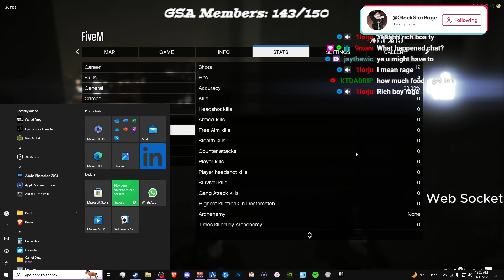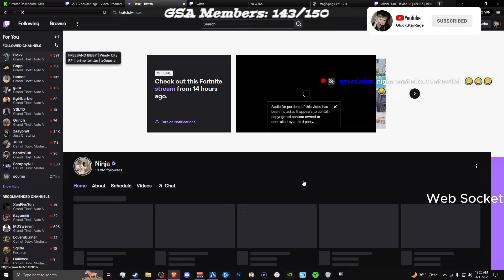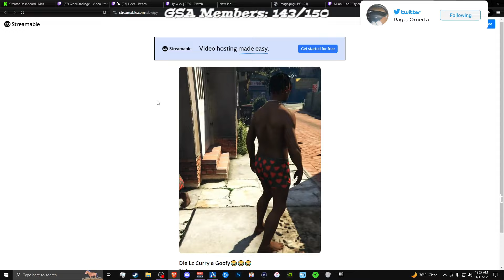GTA RP | GlockStarRage ON DEMON TIME SPINNING NLMB IN CHICAGO! 😈 *DRILL TIME* Windy City RP